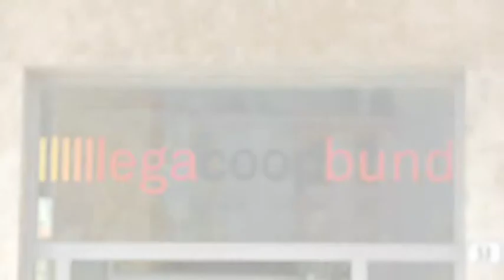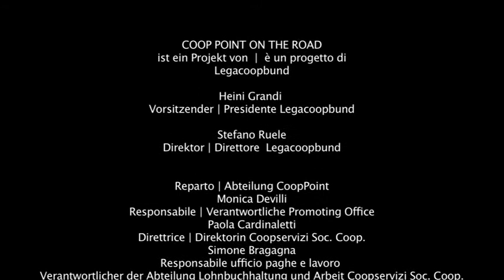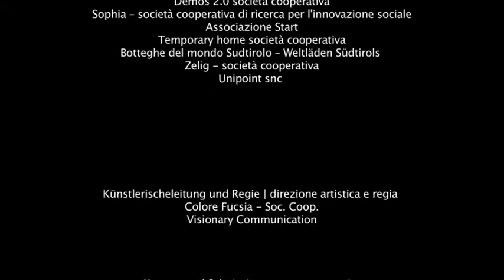CoopPoint on the road Eindrücke Impressioni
Das Video zum Projekt CoopPoint on the road mit den Beiträgen aller Teilnehmer

Il video del progetto CoopPoint on the road con le impressioni dei protagonisti